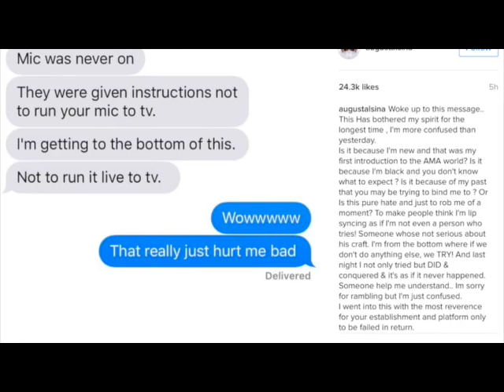STEAMIN' 1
Delaruelive is a Twenty-First Century media platform which owns and operates online television platform, online radio, paid video content, online video and music library. The company's massive global media portfolio includes entertainment, sports, news, talk shows, interviews and much more.

We run a 24/7 top notch television and radio programming. Our website and mobile app give you unlimited access to all programs we broadcast and not only that, you can as well have access to our exclusive video content either as pay view or for free.